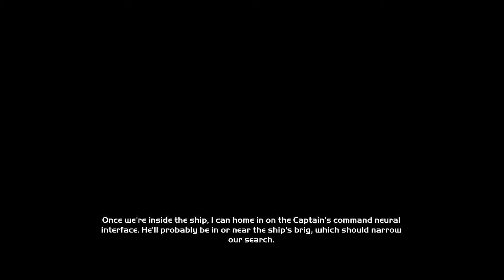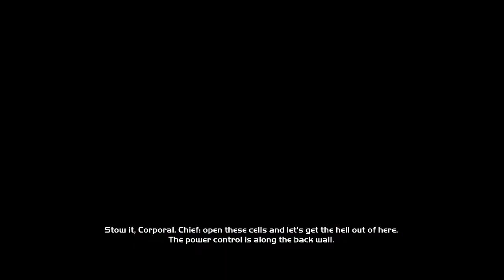Halo Combat Evolved - The Truth & Reconciliation (Episode 3)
In the third mission of Halo, Scott and I are attempting to save Keyes. I have also found the button that changes between the original version and the hd remastered version, this brings back great memories I hope you enjoy.

Thanks

Dylan